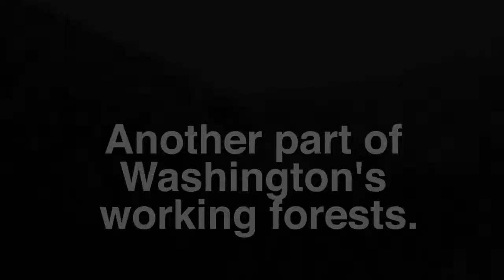Diary of a Working Forest: Biomass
We already know that the private forest land in Washington State plays a vital role in the carbon cycle. Now with biomass fuel we can make use of these working forests for another carbon positive process, power generation. Biomass boilers use harvest and milling by products to generate steam as an alternative to fossil fuels.